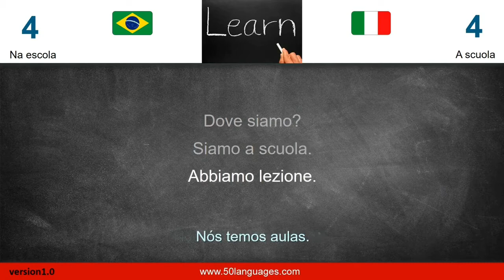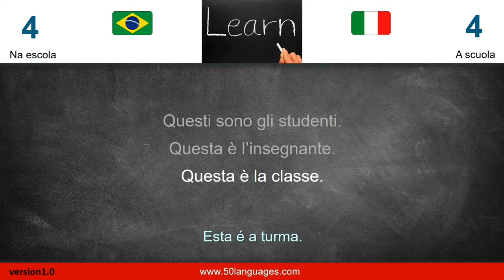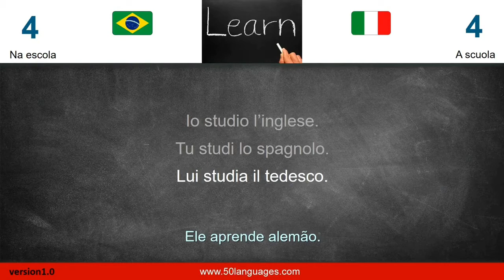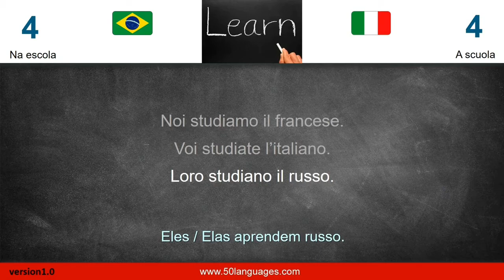Curso de Italiano | Aula 4: Na escola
CURSO DE ITALIANO, Fluência rápida na língua italiana!